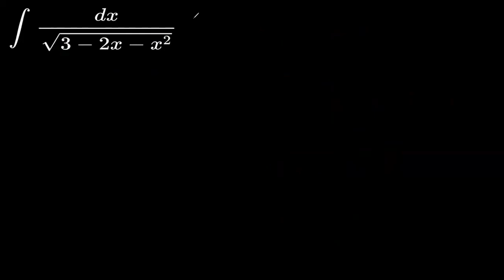Karan's doubt class 12 integration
class 12 mathematics integration student's doubt explained by dc sir